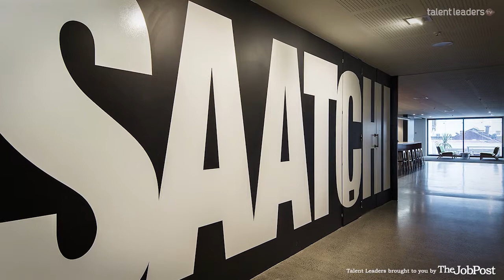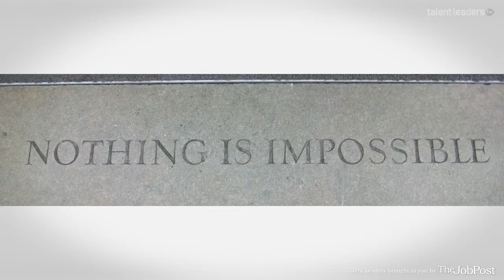The War for Talent & Social Media in Recruitment - Adam Armstrong, Saatchi & Saatchi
Talent Leader Interview (Short) - Adam Armstrong, Saatchi & Saatchi, Global Talent Project Manager

Adam Armstrong Global Talent Project Manager at Saatchi & Saatchi spoke with us about the War for Talent and how technology and social media is impacting on recruitment.

Questions
0:05 Q. The return of the 'War for Talent'?
0:42 Q. Technologies impact on recruitment?
1:08 Q. Changes you have seen within the recruitment industry?
1:37 Q. Challenges to your industry?
2:05 Q. Why work for your company?
2:26 Q Thoughts on TheJobPost?